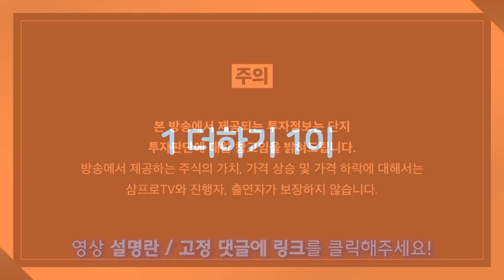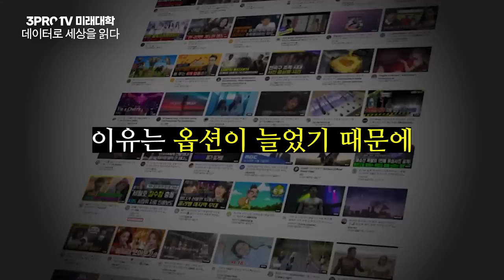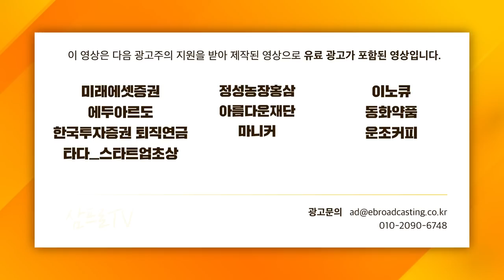[글로벌 마켓브리핑] 알리바바의 어닝쇼크.. 中 빅테크, 불확실성 커지나? f.미래에셋증권 강구현 선임매니저